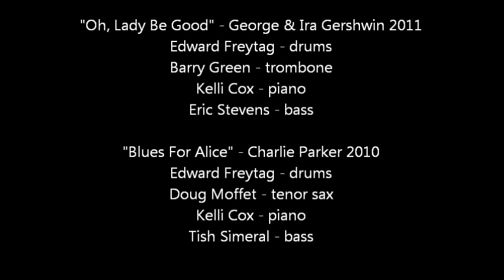Edward Freytag with Barry Green and Doug Moffet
Jazz Standards with Barry Green - trombone, Doug Moffet - saxophone, Kelli Cox - piano, Eric Stevens - bass, Tish Simeral - bass.  "Oh, Lady Be Good" and "Blues For Alice".